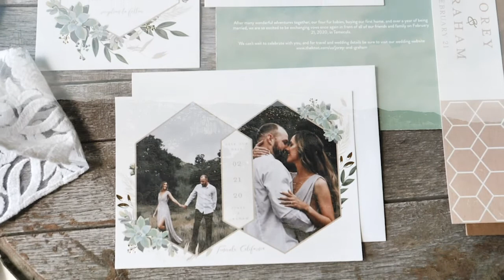Galway Downs // Temecula Wedding Venue - Graham + Jorey Wedding Film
Listening to their vows made everyone, including us to start tearing up.  Graham and Jorey celebrated a small ceremony a few years ago with close family and friends and had their full wedding and reception a few weeks ago at Galway Downs in Temecula, California. Take a look at their wedding film, to listen to both of their vows and story of how fare they have come.